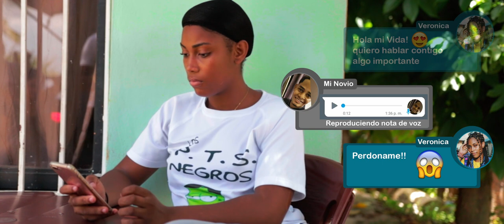SI NO ES CONMIGO QUIEN | Cortometraje Oficial Ezequiel Ruiz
Una Joven intenta superar una relación toxica de la cual cree no
poder salir, mientras su padre parece ser la vía por la cual consigue lo
mejor.